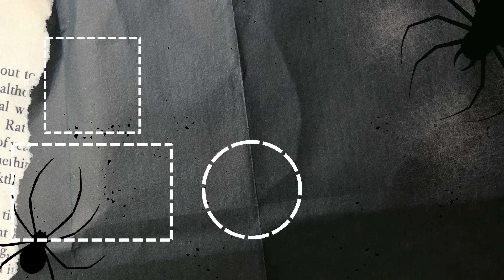EXTRAÑAS APARICIONES en el YONKE DEL SUAVE | ALMA CORONEL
En el YONKE del conocido “El Suave”, existen apariciones paranormales. Él y su familia han vivido experiencias incontables.